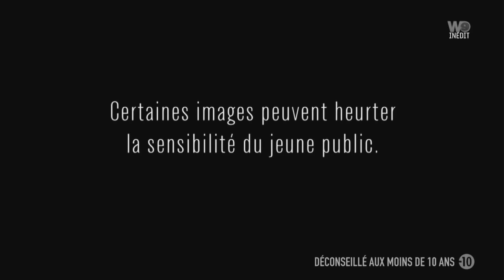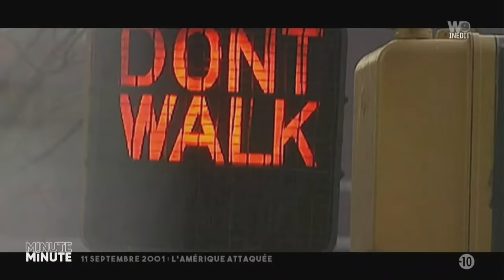Minute par minute : 11 septembre 2001, le jour où l’Amérique a été attaquée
«Minute par minute» propose de revivre un événement fort de l'actualité ou de l'histoire récente sur la base des archives images et sons de l'époque. Ce numéro revient sur les attentats du 11-Septembre, un événement des plus spectaculaires, vécu en temps réel par des centaines de millions de téléspectateurs à travers le monde lorsqu'en 2001, 19 terroristes détournent quatre avions de ligne. Deux avions sont projetés sur les tours jumelles du World Trade Center à New York, et un troisième sur le Pentagone, siège du département de la Défense, à Washington, tuant toutes les personnes à bord et de nombreuses autres travaillant dans ces bâtiments.

Avertissement: Merci de rester respectueux et courtois dans la section commentaires, toute discrimination, attaque personnelle ou insulte se verra automatiquement supprimer, la section commentaires doit rester un lieu d'échanges et de débat constructif, dans le plus grand respect de chacun, Merci.